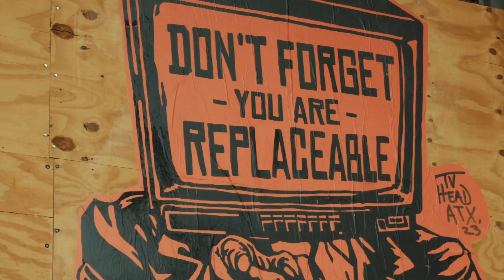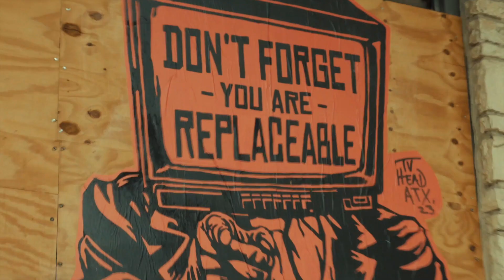Navy Blu x Nicholas Craven Type Beat - "2428"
navy blu type beat nicholas craven type beat

MUST BUY A LEASE TO RELEASE A SONG ON STREAMING PLATFORMS.
MUST CREDIT (Prod. Awsme J)
🛎 TURN ON NOTIFICATIONS FOR DAILY FREE BEATS!
By 2 get one